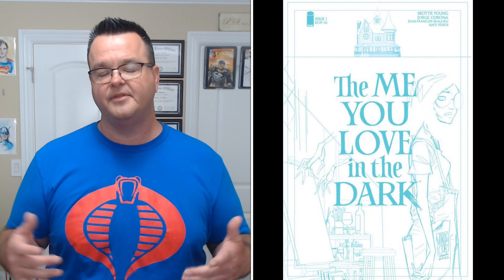First Appearances & Key Issues | New Comic Book Day September 8, 2021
In this video I talk about the first appearances and key issues this Wednesday, September 8, 2021 on the best day of the week New Comic Book Day !

Link to playlist with all the videos and channels participating in my 1000 subscriber giveaway push.  Go check them to all out to find out to win some Epic prizes!!!
🔥smallTown Mystery Boxes🔥

$50.00 + Shipping

$25.00 + Shipping

🔹Street Level Hero LA🔹
🔹SmallTown Collectibles🔹
EBay Store